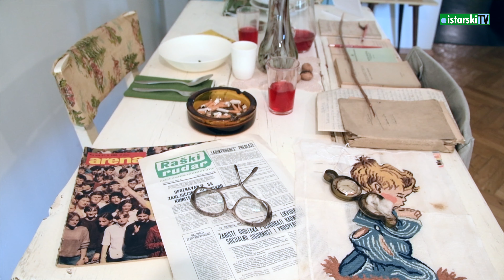Završena prenamjena raškog rudnika u turističke svrhe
Snimio: Roberto Matković